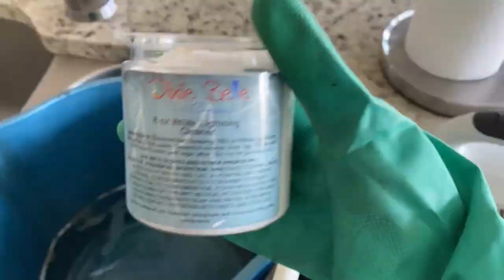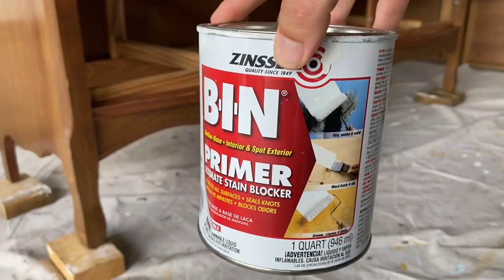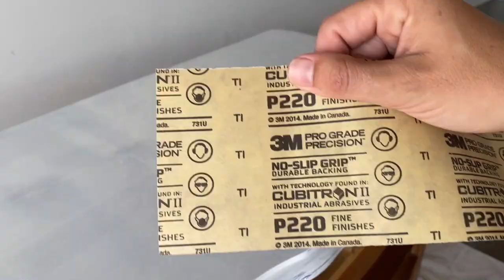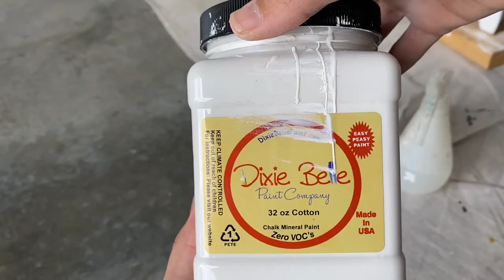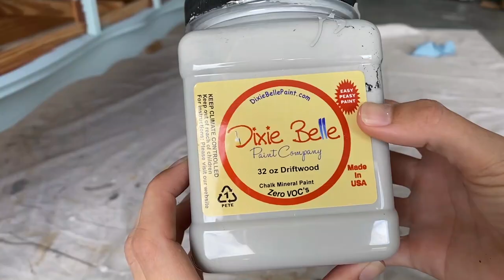How to Transform a Dresser from Trash to Treasure in Just a Few Easy Steps!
Do you have a dresser that's just sitting there gathering dust? Well, stop wasting your time and start transforming it into something beautiful! In this video, we'll show you how to transform a dresser from trash to treasure in just a few easy steps.

There's no need to be a DIY expert to turn a dresser into a beautiful piece of furniture. In this video, we'll show you how to transform a dresser in just a few easy steps, so you can start living in style! Whether you're looking to update your bedroom or just want a new dresser to store your clothes, this video is for you!

We hope you enjoy our how-to tutorials. Dixie Belle Paint offers the highest quality products for your do-it-yourself makeovers. Watching our Step by Step tutorials is an easy way to make your DIY projects and home improvement ventures enjoyable.  Whether you are painting front doors, chalk painting furniture, or furniture flipping, we can help! Video by Pretty Distressed.